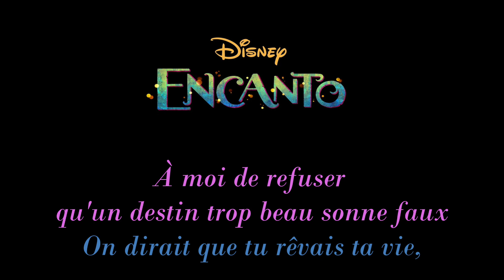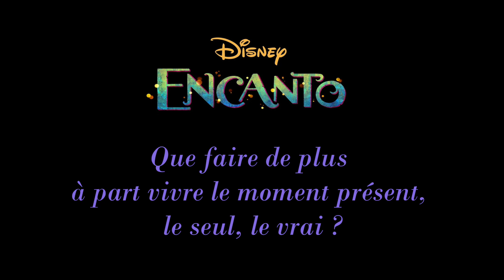[COVER FR] Encanto - Que sais-je faire d'autre ? (feat. VyVy Sing)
Je me suis bien éclaté à faire ce cover, et je n'ai pas étais la seule car VyVy Sing aussi s'est éclaté à chanter. On espère que ça vous plaira

Bonne écoute ! ^^

Harmonie/Mirabel : VyVy Sing
Isabella : Moi